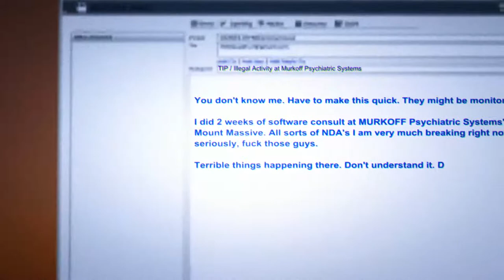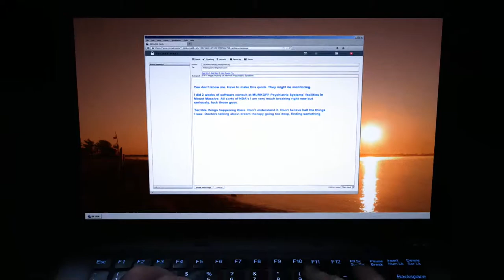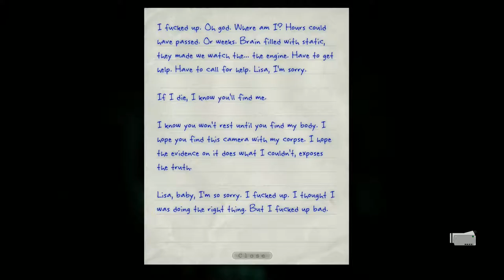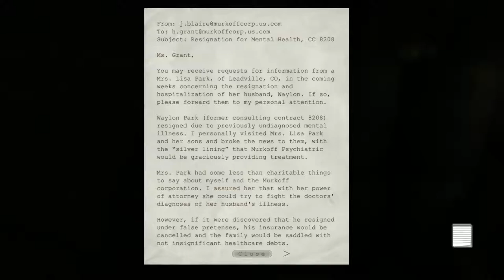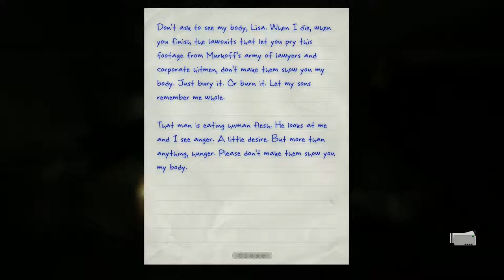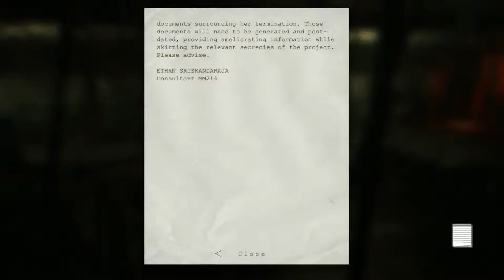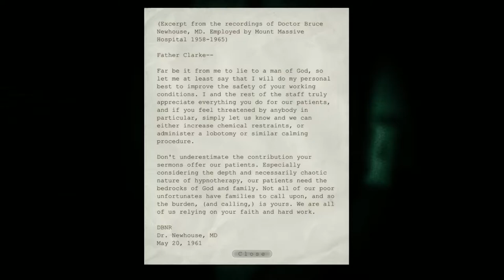Screw him AND his beard! -Outlast: Whistleblower- part 1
The prequel that turns into a sequel!

Also let me know if you'd like to see more Horror Games on this Channel.